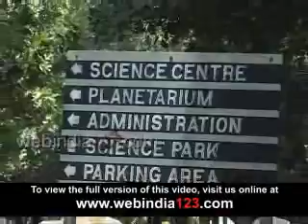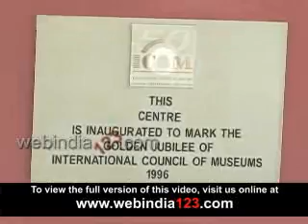Regional Science Centre and Planetarium - Calicut